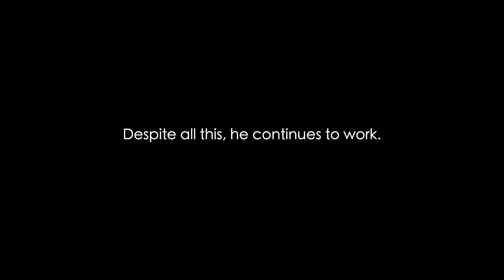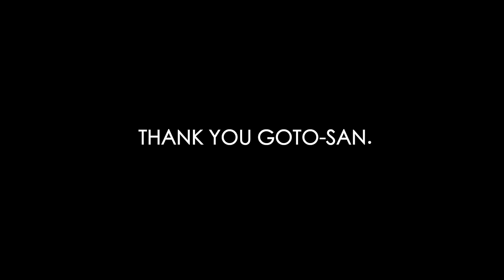He's been painting JAPANESE TOYS for 60 YEARS.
In today's video, I visit the legendary sofubi and kaiju painter, Goto-san. He's been painting Ultraman & Godzilla toys since 1966. Today he still paints sofubi for companies like Marusan, but also apprenticed modern sofubi artists like Real Head, whom he shares a lond standing relationship with.

This time, Goto-san is going to paint one of my blank 1996 flying Gamera sofubi by Marusan. Please enjoy the master at his craft.